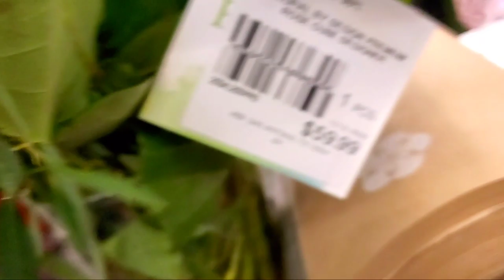Giant Valentines Day Balloon Shopping 2020 at HEB You Will NOT Believe How Many! So Much Helium!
Hi guys, we went shopping for some valentines day balloons at HEB a grocery store chain in Texas.  We were so happy to see the giant variety of valentines balloons.  There were so many balloon choices!!  Its CRAZY how many balloons there are!!

We saw giant flower rose balloons, giant heart balloons, and balloons that spell out "Love".  Some of the prices of the balloons are crazy too!  more than $30 dollars but they sure are beautiful.

So many different and creative valentines balloons!  We say some huge balloons and some regular sized mylar helium filled balloons.  Heart balloons, flower balloons, sloth balloons, unicorn balloons! These are the most balloons you will ever see!  HEB had flowers, chocolates, cards for Valentines Day.

I will bet you have never seen so many balloon ever!

We hope you had a wonderful Valentines Day and got some treats as well!

Giant Valentines Day Balloon Shopping 2020 at HEB SO Much Helium!